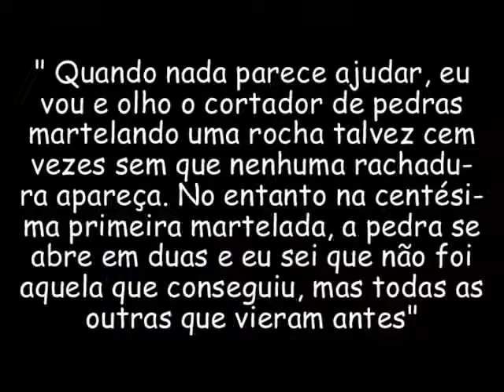Photo Clip Diogo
Diogão